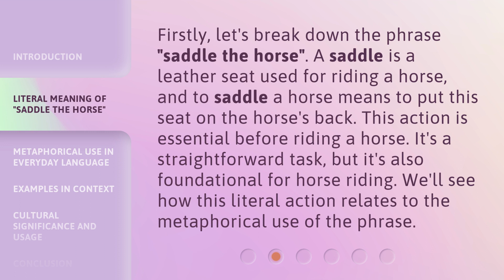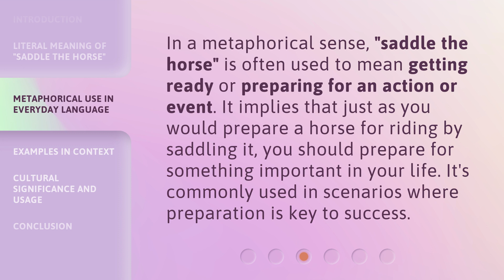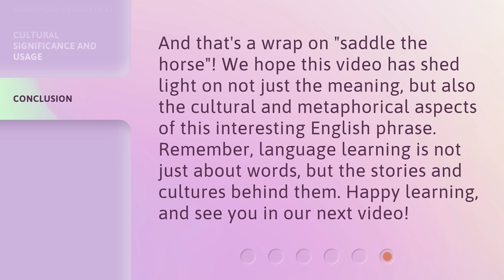Understanding "Saddle the Horse": A Guide for English Language Learners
00:00 • Introduction - Understanding "Saddle the Horse": A Guide for English Language Learners
00:31 • Literal Meaning of "Saddle the Horse"
00:59 • Metaphorical Use in Everyday Language
01:22 • Examples in Context
01:53 • Cultural Significance and Usage